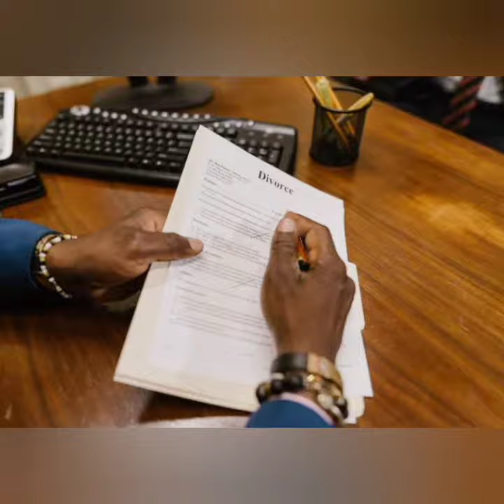The Finalization of Paul Wesley and Ines de Ramon’s Divorce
[**Video Description:**]
In this video, we delve into the recent finalization of Paul Wesley and Ines de Ramon’s divorce, two years after their split. Learn about the details of their agreement and the personal choices made during this legal process.